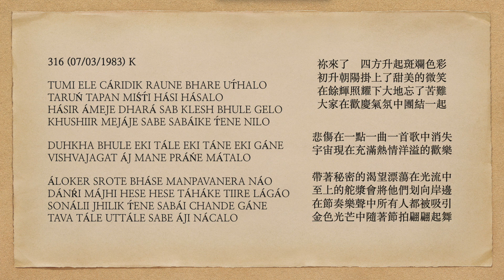曙光之歌 316 TUMI ELE CÁRIDIK RAUNE BHARE UT́HALO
TUMI ELE CÁRIDIK RAUNE BHARE UT́HALO
TARUŃ TAPAN MIŚT́I HÁSI HÁSALO
HÁSIR ÁMEJE DHARÁ SAB KLESH BHULE GELO
KHUSHIIR MEJÁJE SABE SABÁIKE T́ENE NILO

DUHKHA BHULE EKI TÁLE EKI TÁNE EKI GÁNE
VISHVAJAGAT ÁJ MANE PRÁŃE MÁTALO

ÁLOKER SROTE BHÁSE MANPAVANERA NÁO
DÁNŔI MÁJHI HESE HESE TÁHÁKE TIIRE LÁGÁO
SONÁLII JHILIK T́ENE SABÁI CHANDE GÁNE
TAVA TÁLE UTTÁLE SABE ÁJI NÁCALO

祢來了　四方升起斑斕色彩
初升朝陽掛上了甜美的微笑
在餘輝照耀下大地忘了苦難
大家在歡慶氣氛中團結一起

悲傷在一點一曲一首歌中消失
宇宙現在充滿熱情洋溢的歡樂

帶著秘密的渴望漂蕩在光流中
至上的舵漿會將他們划向岸邊
在節奏樂聲中所有人都被吸引
金色光芒中隨著節拍翩翩起舞